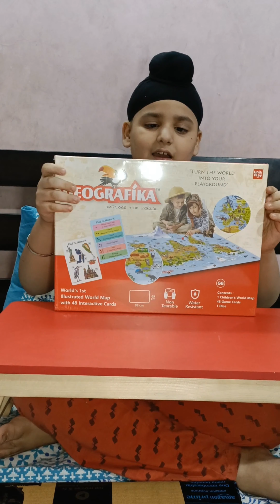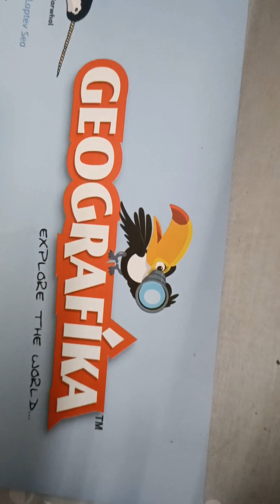My First VLOG | Sister's Birthday | Unboxing | Cake | Dance | Fun | Masti | Ice Cream | Games